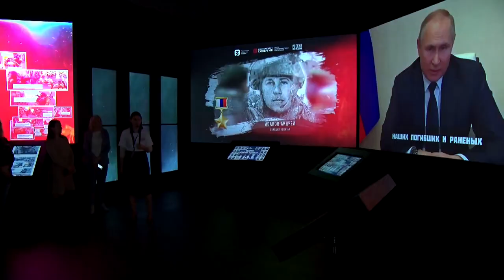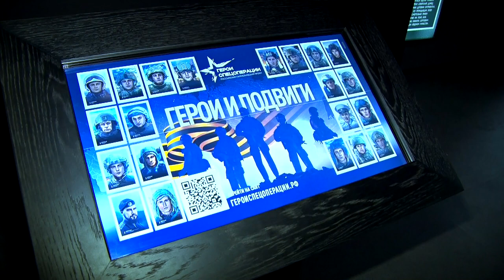В парке «Россия – Моя история» в Твери начала работу выставка, посвященная героям СВО